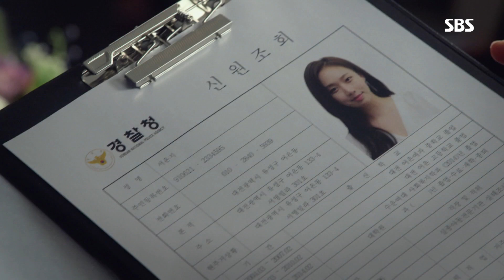미스 마, 복수의 여신｜김영아, 의문을 내비치는 이하율에게 “시키는 대로 해“ Ms Ma, Nemesis EP.29-32 20181124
[ Ms Ma, Nemesis｜미스 마, 복수의 여신 EP.29-32 ]
김영아(양미희)는 왜 김윤진(미스 마)을 눈앞에서 풀어주었냐는 이하율(천형사)의 말에 생각은 내가 하고 넌 시키는 대로 하라며 위엄있게 말한다.